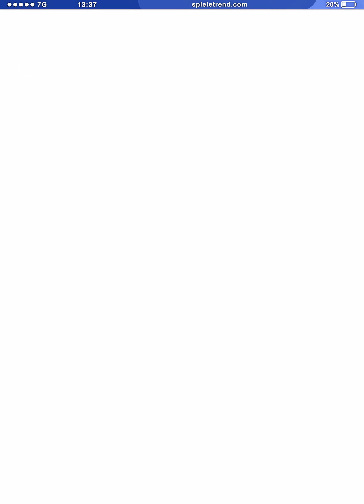Das Ende von Demeteros ist nun offiziell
Season 20 in Pokémon GO hat begonnen!